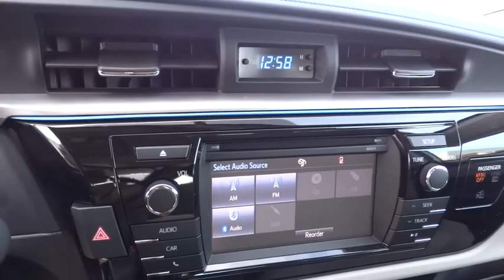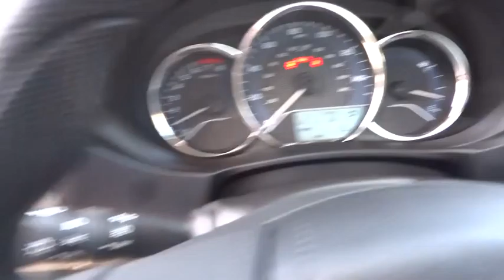2016 TOYOTA COROLLA Northern California, Redding, Sacramento, Red Bluff, Chico, CA GP417077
2016 TOYOTA COROLLA
2016 TOYOTA COROLLA LE PLUS - Stock#: GP417077 - VIN#: 5YFBURHE1GP417077

250 E. Cypress Ave.